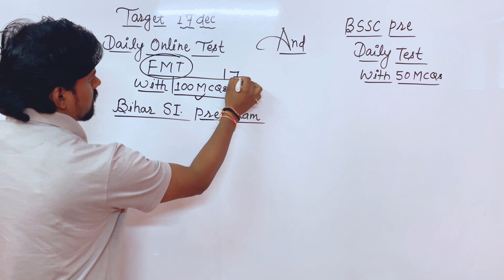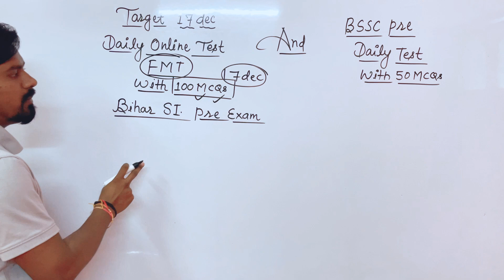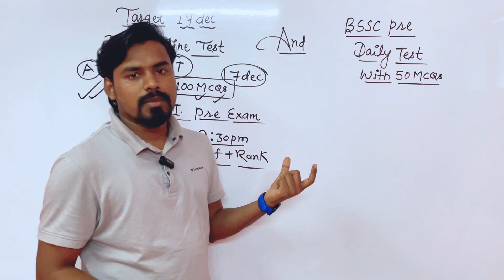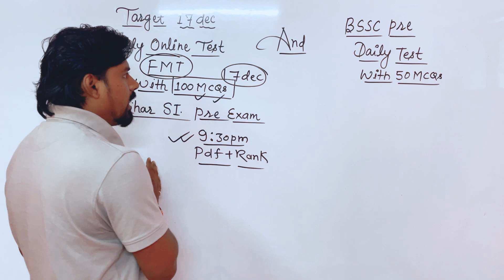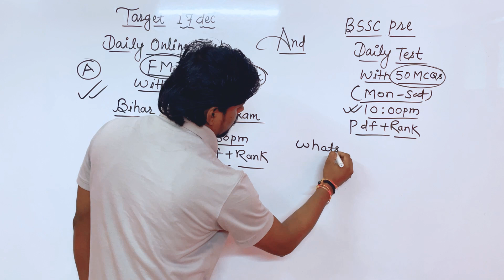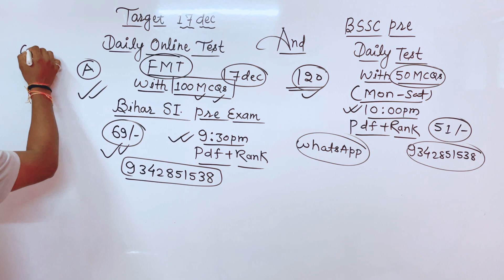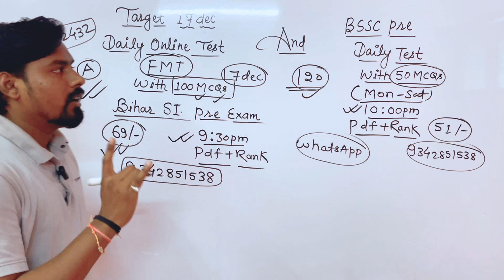Daroga के लिए Full Mock Test आज से 😃 | Online Study Zone